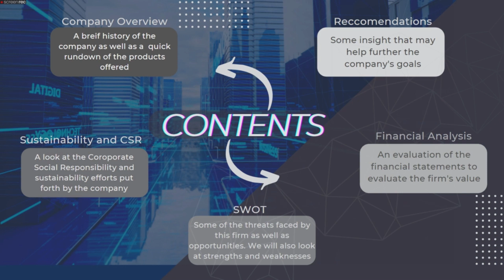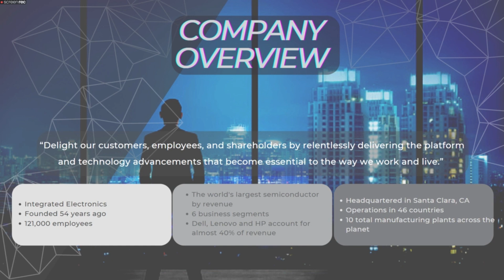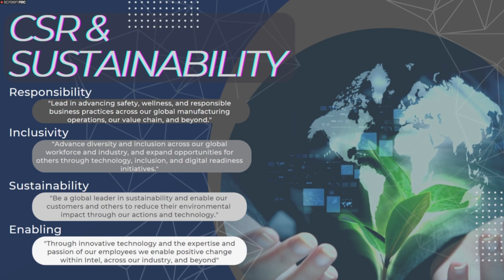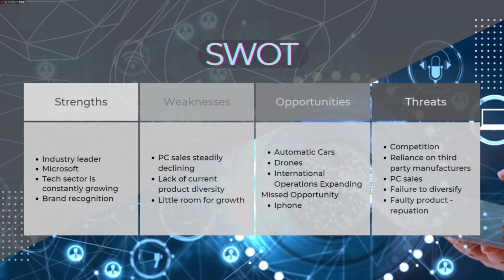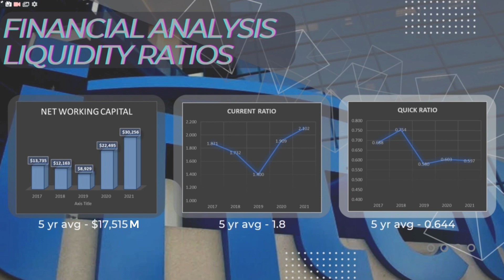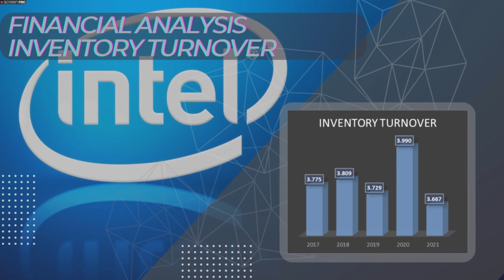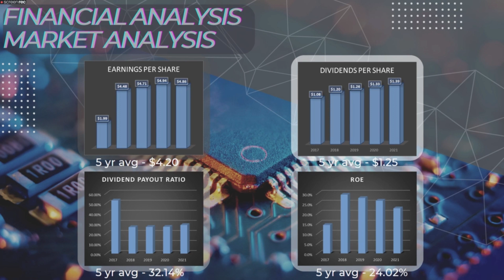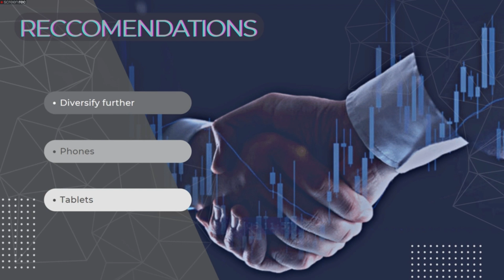1 Deal Tamara Intel Presentation